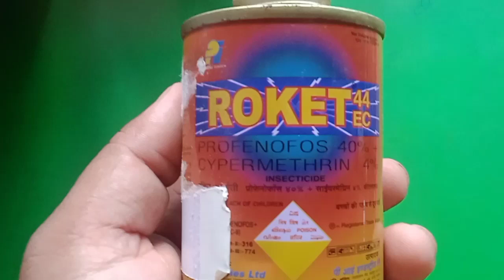Roket Insecticides || Profenofos 40%|| Cypermethrin 4% ||Full information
profenfos40%+cypermethrin4%